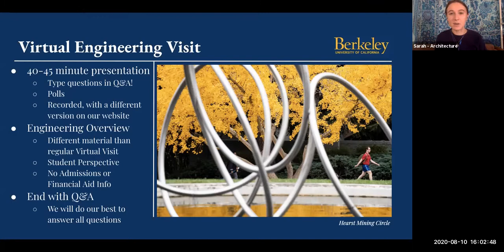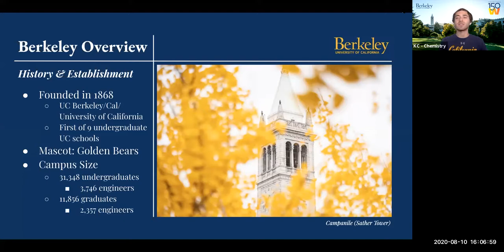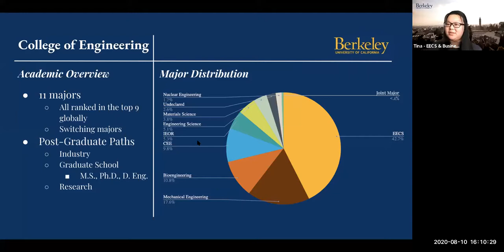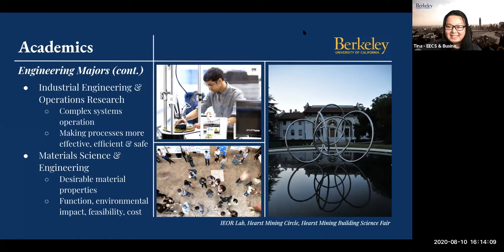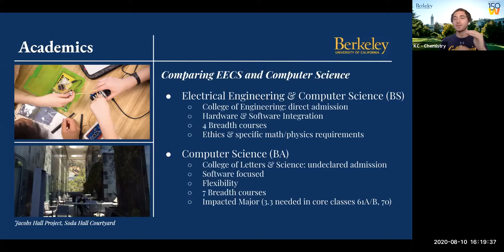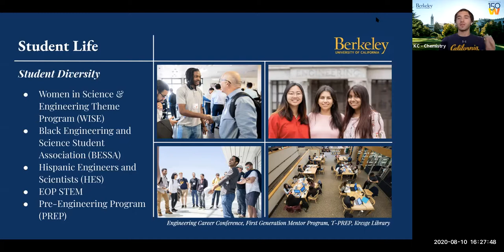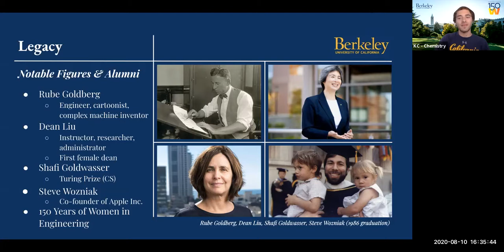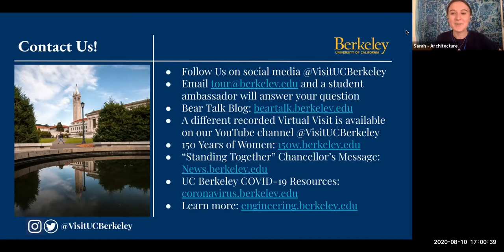UC Berkeley Virtual Engineering Visit - Monday, August 10, 2020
Learn all about Berkeley Engineering from the student campus ambassador perspective! This virtual engineering visit features Tina (Electrical Engineering and Computer Sciences & Business Administration - M.E.T.) and KC (Chemistry).

Two ambassadors present an overview of the College of Engineering and then answer questions from prospective students watching the visit live on Zoom. We cover the 11 engineering majors, a comparison of EECS and Computer Science, chemical engineering, class sizes, student life, labs/makerspaces, research, and our engineering legacy.

This video features:
* Tina, a rising sophomore from Los Angeles, CA majoring in Electrical Engineering and Computer Sciences & Business Administration (M.E.T.)
* KC, a rising senior from Long Beach, CA majoring in Chemistry
* Sarah as the moderator, a recent 2020 graduate from Lafayette, CA with a degree in Architecture

Watch a visit or student panel live! Go Bears!